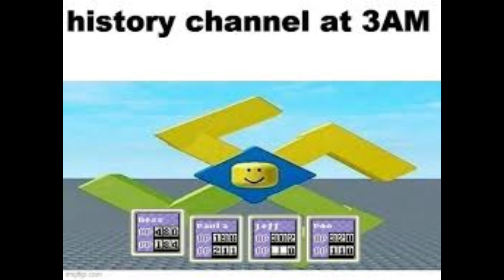Roblox memes with Chinese song 💀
Do you want is die?